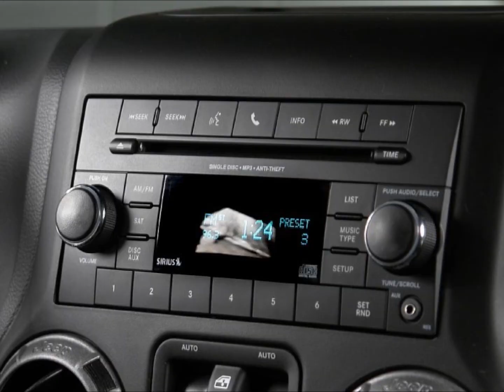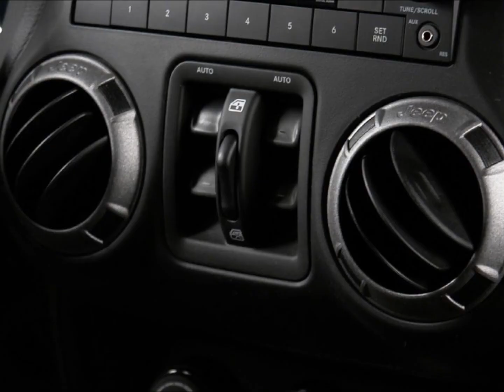2013 Jeep Wrangler Unlimited Lifted Conversion Kevlar Exterior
Click on the link above for pricing/details about this vehicle, and browse 100's of specialty vehicles from multiple manufacturers.